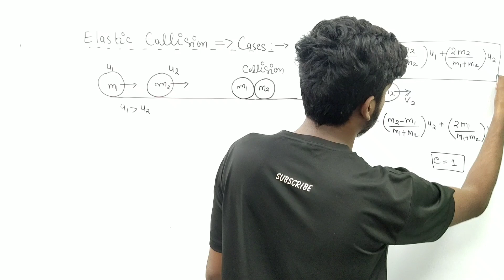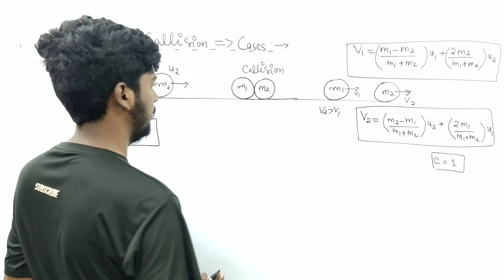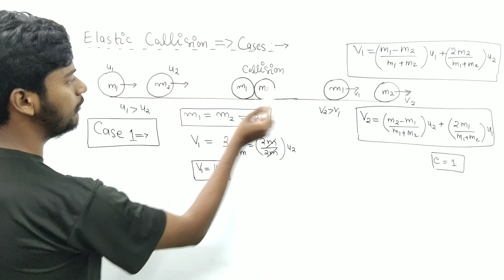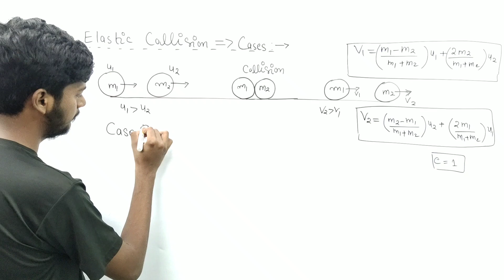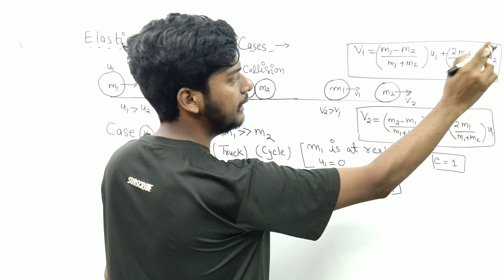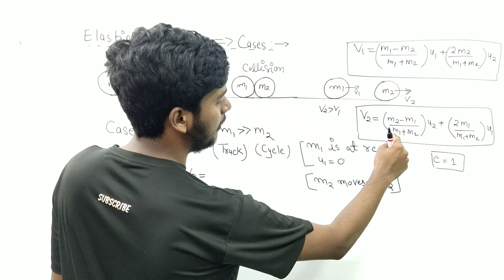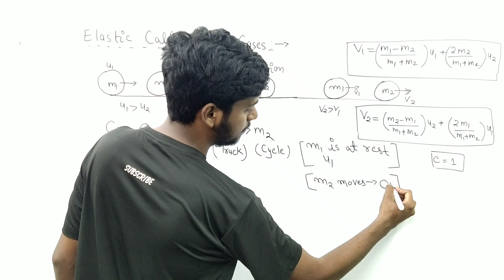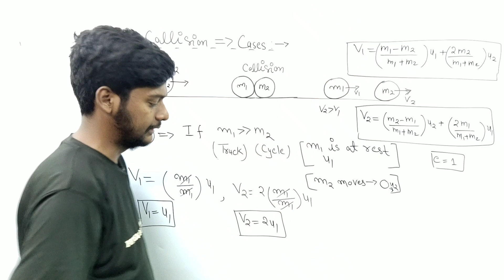Lec-16: Work, Power & Energy - Special Case-(Elastic Collision)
Physics, Chapter: Work,Power & Energy, Topic: - Collision-Special Case: (Elastic Collision)
 Classroom lecture by Faiz Ahmad Faiz. Language: English mixed with Hindi.